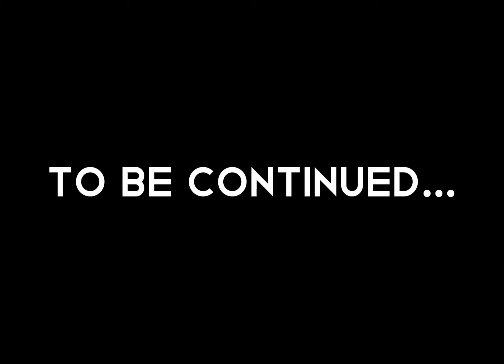monk (Official Teaser)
Official Teaser
Clown - AJ DaBoss
Demon Guy - mrfancymonke
GTag Player - Unknown